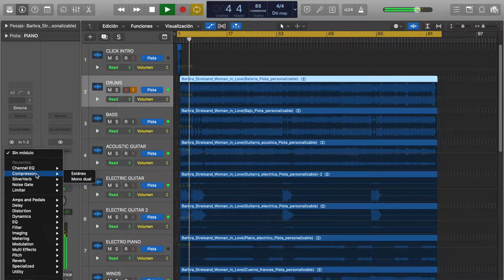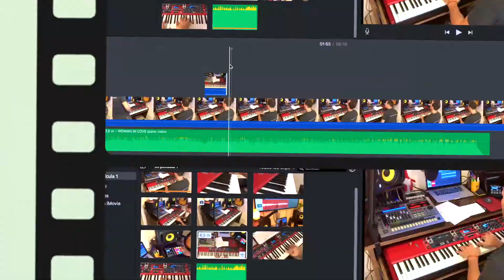Woman in Love - Piano Cover by Nick Nedelciuc